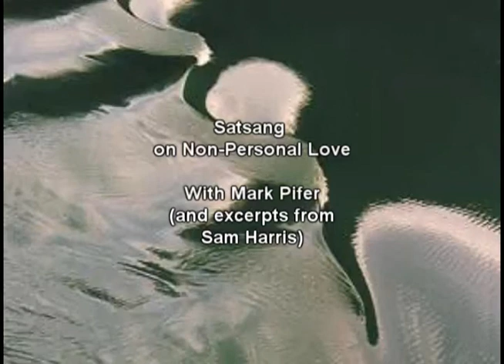Satsang on Non Personal Love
Satsang by Mark Pifer on Non Personal Love using an excerpt from Sam Harris' book "Waking up" as a foundation.